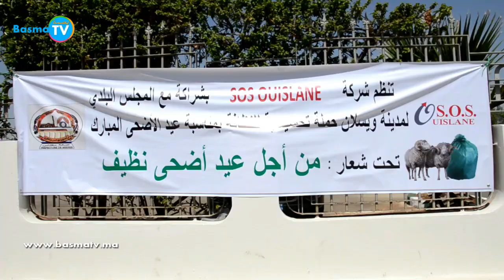شركة النظافة SOSouislane تطلق حملة تحسيسية بمناسبة عيد الأضحى المبارك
من اجل عيد اضحى نظيف أطلقت اليوم شركة SOS ويسلان والمجلس البلدي حملة توعية وتوزيع اكياس البلاستيك على ساكنة ويسلان. عملية التوزيع اسندت الى عمال النظافة . ومن هذا المنبر نتمنى ان يتعاون الجميع من اجل انجاح هذه العملية خصوصا يوم العيد الذي يصادف
 موسم الصيف. مما سيتسبب في انبعاث الروائح مع إرتفاع الحرارة.